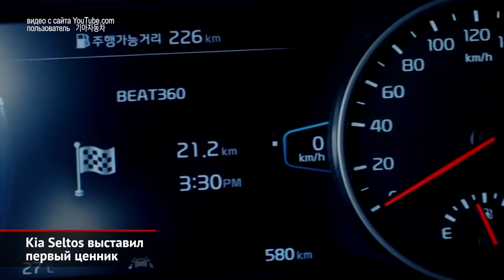Kia Seltos выставил первый ценник. Lucid Air набирает заказы | Новости с колёс №690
Российский офис марки Kia объявил первую цену компактного кроссовера Seltos — на версию с передним приводом и двухлитровым бензиновым мотором.

Стартап ЛЮсид Моторс свою первую и единственную модель Эйр показал ещё в 2016-м году. Серийное производство многократно откладывалось, но в ноябре американцы всё-таки начали строительство завода в штате Аризона. Первые автомобили выпустят примерно через год. Пора объявлять цены и принимать заказы!